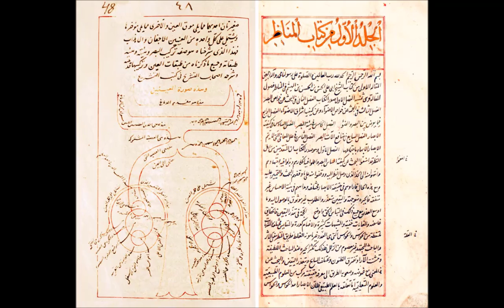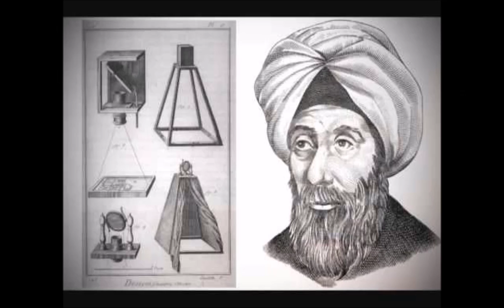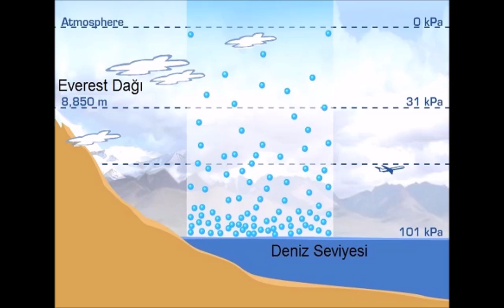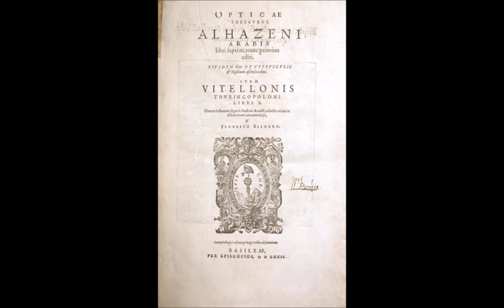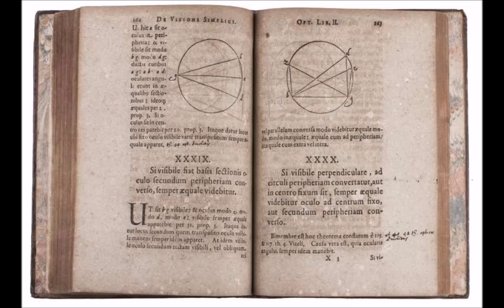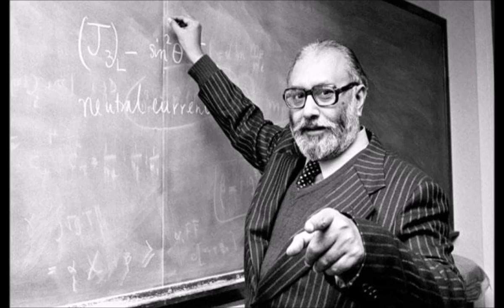İbn-i Heysem Kimdir ? Hayatı ve Eserleri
İbn-i heysem, muhtemelen bir çoğunuz bu ismi daha önce duymadı. Ama bu değerli Müslüman bilim insanı olmasaydı bugün kamera teknolojisi ve dolayısıyla bu teknoloji ile çalışan tüm cihazlar ve evreni incelememizi sağlayan teleskoplar olmazdı. Hatta Heysem bilimin kurallarını belirleyen ilk kişi olduğundan tarihte kendisinden sonra yapılan her türlü bilimsel çalışmada bilim insanları farkında olmasalar onun metotlarını kullanmışlardır.